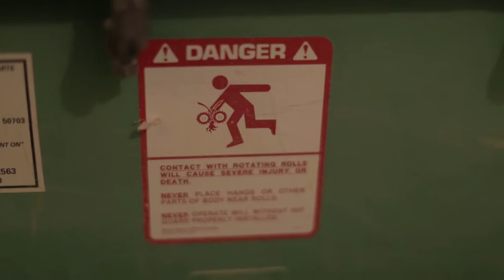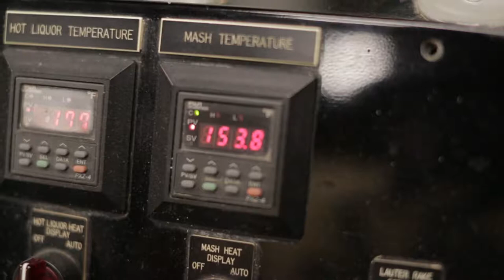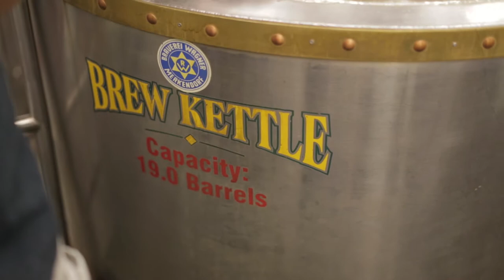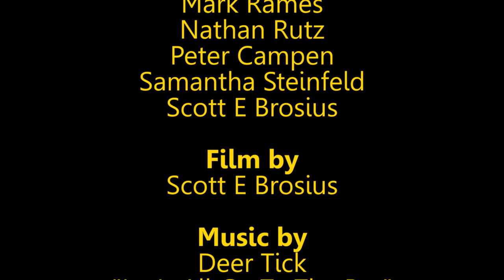S.N.O.B. - Fat Heads Collaboration Brew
S.N.O.B. 25th anniversary brewing collaboration with Fatheads brewery.